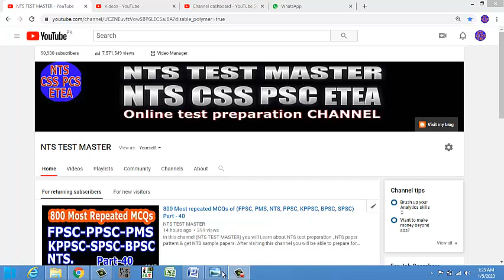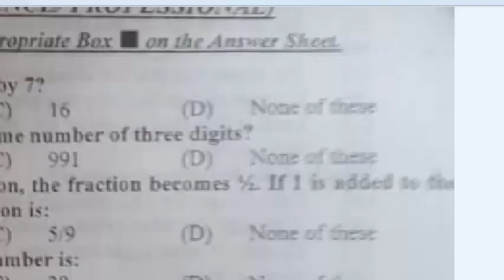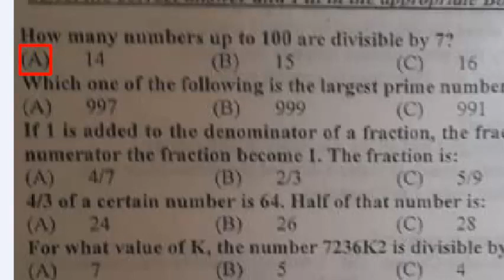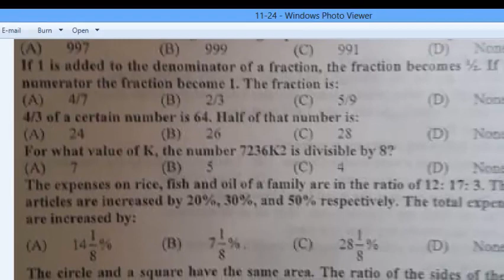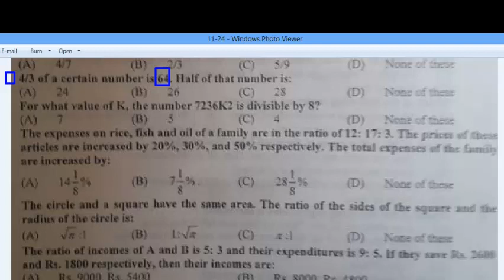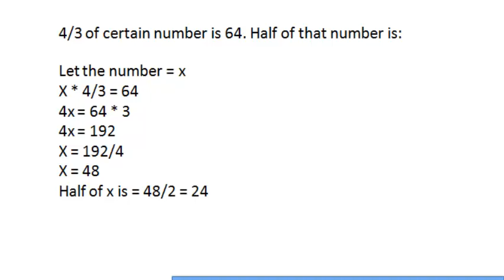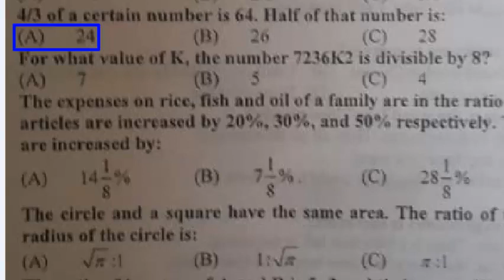ASF Inspector 04-01-2020 Past paper : Airports Security Force paper 04-01-2020 : Part - 01